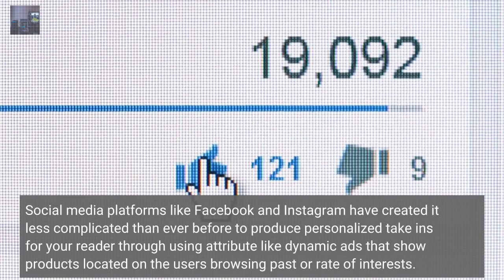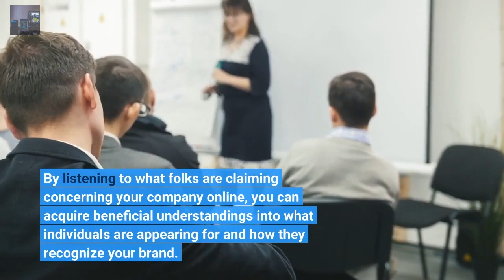4 Simple Techniques For The Importance of SEO in Digital Marketing: Tips and Tricks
builderallbusiness automation In today's rapidly changing digital landscape, businesses need to stay ahead of the curve to remain competitive. This means having a robust online presence that can attract and retain customers. However, managing a business online can be challenging, especially if you're using multiple tools and platforms. That's where Builderall comes in an all-in-one platform that streamlines your online business and helps you achieve your goals.